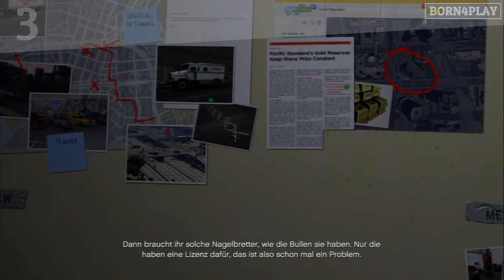GTA 5 - BORN4PLAYs TOP10: #3 Das grosse Ding [brachial]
Auf Platz 3 landet bei mir die Mission um die es eigentlich im ganzen GTA 5 und GTA-Universum geht und vielleicht sogar der Traum jedes Berufsverbrechers ist: Das große Ding. Einmal ein Ding drehen und dann für alle Zeiten aufhören mit kriminellen Dingen, das haben bis jetzt kaum irgendwelche Verbrecher geschafft. Selbst beim legendären Postzugraub 1963 auf die British Royal Mail wurden die meisten Verantwortlichen gefasst und auch nach Jahrzehnten inhaftiert. Dennoch blieb ein Großteil der Beute verloren.

Im Spiel machen es Michael, Trevor, Franklin und Lester auf 2 verschiedene Weisen und beide Varianten halte ich für sehr interessant, deshalb haben sie auch einen sehr hohen Widerspielwert. Bei der subtilen Variante kommen lediglich die bezahlten Merryweather-Söldner ums Leben, aber Söldnern, die für Geld töten trauert eh keiner hinterher. Somit ist diese Variante sagen wir mal als die intelligentere Variante anzusehen, bei der Michael und Trevor sich als Sicherheitsbeamten des Transportunternehmens verkleiden, dessen gepanzerte Transporter klauen, indem sie sie in einem Tunnel mit einem geklauten Nagelbrett der Polizei stoppen, die Reifen wechseln und dann mit falschen Dokumenten und Identitäten, die natürlich Lester besorgt und erstellt hat in die Union Depository reinfahren und 2 Tonnen Gold im Wert von 200 Millionen Dollar einfach so herausfahren.

Dennoch wird der Raub von Merryweather entdeckt und nachdem man den Konvoi durch die Stadt sicher durchbringt, indem man die Ampelanlagen durch eine Hackerin von Lester, dementsprechend umschalten muss, gelangen unsere Charaktere ins Obdachlosen-Lager unter den Highway-Brücken wo sie das Gold schnell in 3 Gauntlets umladen. Dabei werden sie von Merryweather gestört. Als sie diesen Showdown überleben, legen sie los und geben sich mit dem LSPD eine unglaublich gut inszenierte Verfolgungsjagd durch die Stadt. In einem Tunnel werden dann die Fluchtfahrzeuge mit dem Gold in 2 LKW hineingefahren und somit die Verfolgerhubschrauber der Polizei getäuscht, die daraufhin umsonst den Tunnel sperren.

Bei der brachialen Variante brechen Franklin und Gus Mota mit Hilfe des Tunnelbohrers in den Safe ein, legen Sprengzünder und schaffen so die 2 Goldkäfige auf Rollen heraus, während Michael und ein Handlanger in der Bank oben drüber für eine Überfallablenkung sorgen. Trevor und Lester fliegen dann die Käfige heraus müssen sich aber auf ihrer Flucht bis zum Transportzug mit einigen Merryweather-Hubschraubern herumschlagen, die Lester gekonnt mit Panzerabwehr-Raketen vom Himmel holt. Währenddessen treffen sich Franklin, Michael und Gus und fliehen unter Dauerbeschuss des LSPD und deren Sondereinsatzkräfte durch die Stadt. Nachdem sie die Polizei abgehängt haben, treffen sich beide Teams, auf dem Sandy Shore Flugplatz und feiern ihren gelungenen Raub.